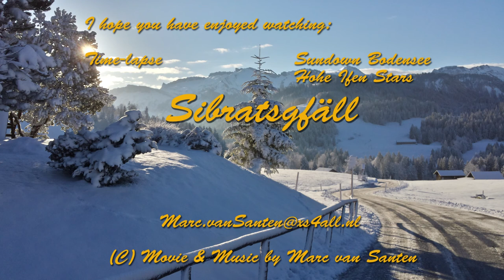Time lapse (Zeitraffer) Sibratsgfäll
ENGLISH
Time lapse made in Sibratsgfäll, Vorarlberg, Austria
Featuring Sundown facing Bodensee;
Close up stars above the Hohe Ifen
Wide angle take direction Schonebach untill dawn, with the milky way showing in the early morning.

DEUTSCH
Zeitraffer gemacht in Sibratsgfäll, Österreich
Mit Sonnenuntergang blickend nach Bodensee
Close up Sterne über den Hohe Ifen
Weitwinkel Richtung Schönebach , mit der Milchstraße in den frühen Morgenstunden.